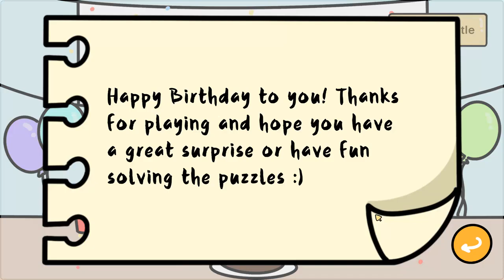Suite Room Escape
Welcome to this mysterious hotel room where something feels a bit off. It’s not scary, but there’s definitely a mystery waiting to be uncovered. On the bed, you find a note that hints at secrets hidden within the room.
This room is actually part of an escape game called Suite. Your mission is to solve puzzles scattered throughout the room to reveal its secret.